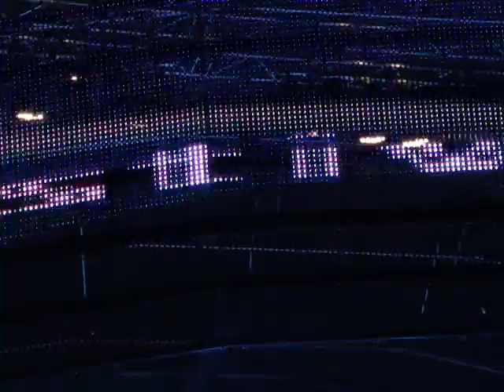Los tauros-Melodía desencadenada-Rivadavia-enero 2011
Una versión extraordinaria de este hermoso tema...